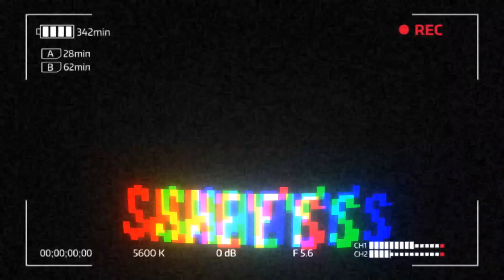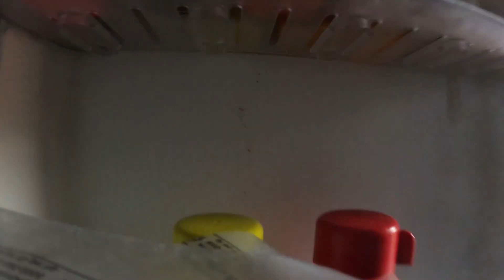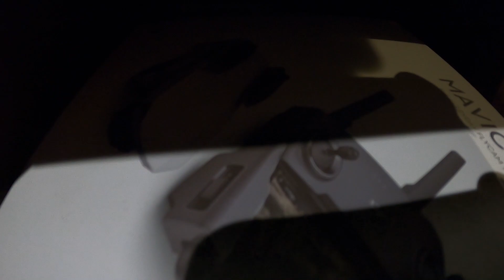How to use your GoPro at home during Quarantine/Lockdown!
VLOG #17
I'm a 24 year old guy living his dream. Live my life through my lens (: